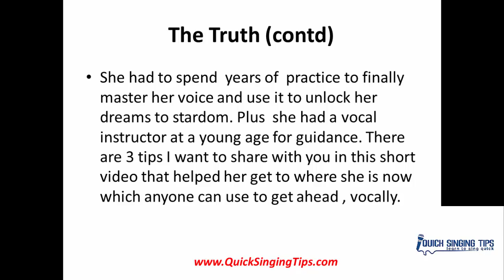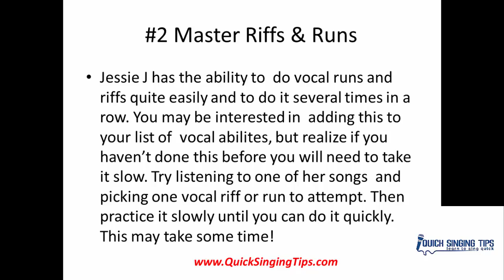Jessie J Singing Tips - 3 Vocal Technique Lessons for You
Do you enjoy Jessie J's singing? Would you like know how to sing more like her? Watch this video to gather 3 vocal techniques to get better NOW! Grab FREE SINGING LESSON at link above.